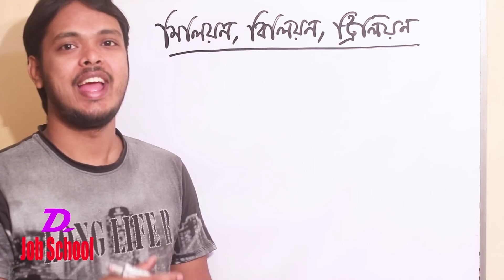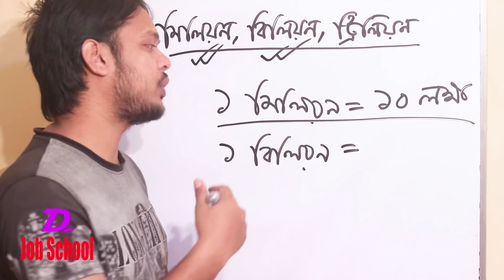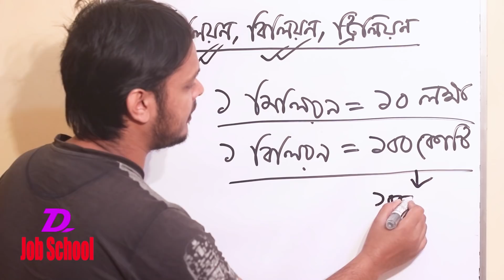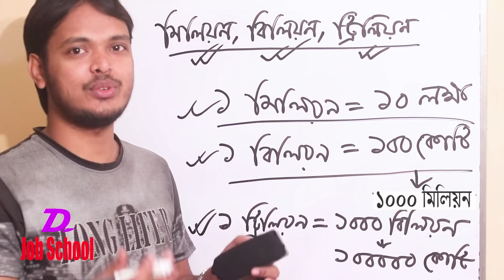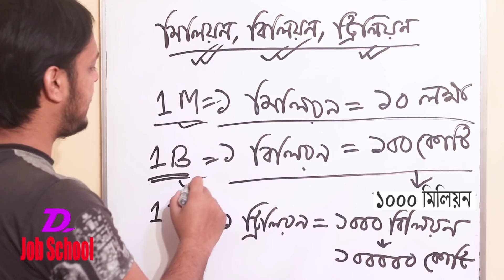What Is Million Billion and Trillion | D Job School